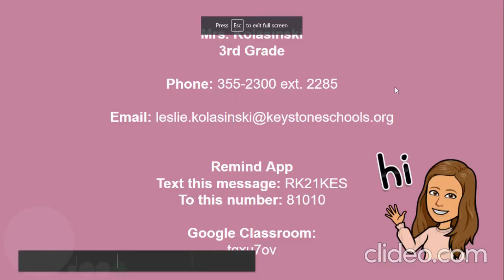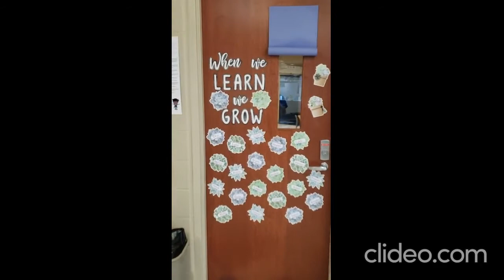Mrs. Kolasinski-3rd grade